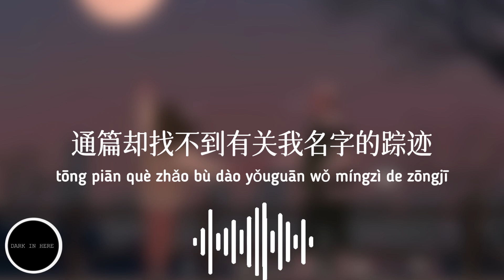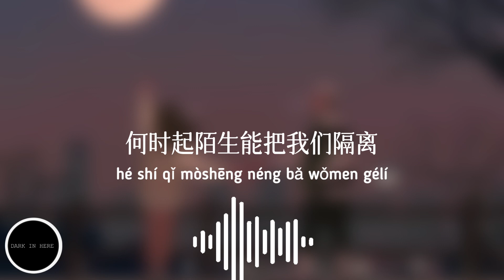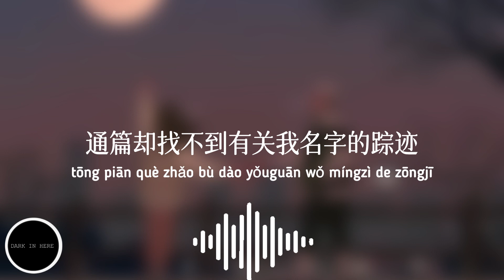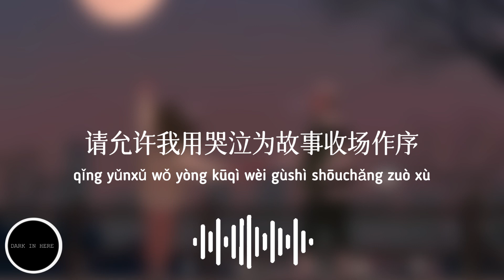暗示分离-en 歌词【请允许我用苦笑为结局层层翻译】